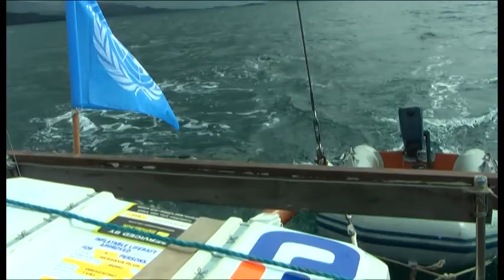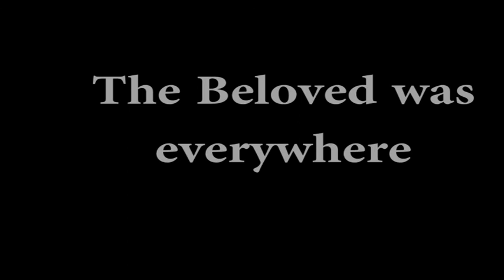Mull Beloved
O God my God my Beloved my hearts desire! One of our favourite song-line meditations. Words by The Bab. Recorded at Burnlaw by Steve Garry Paddy Poppy Gemma Oran Bryony Rosie.